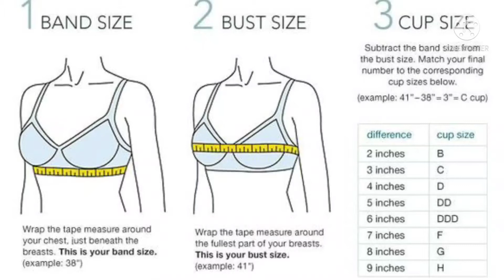How to measure your bra size or cup size /Fashion Sense /अपनी ब्रा का साइज ऐसे नापे।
So friends in today's video I'm gonna tell you that how can you measure your bra size at home. If you don't know what is your bra size or cup size then pls watch the complete video till the end...            I'm sure by watching this video you'll be able to know what's your size and you can find out the measurement of your bra quickly ☺️
Friends if you found this video helpful and informative then pls like and share this video and don't forget to subscribe to my channel Fashion Sense 😎 also turn on the notifications ☺️ too...